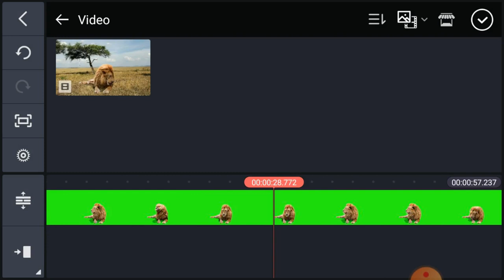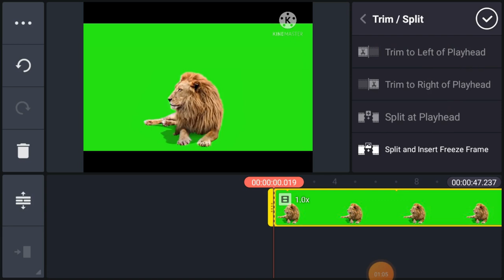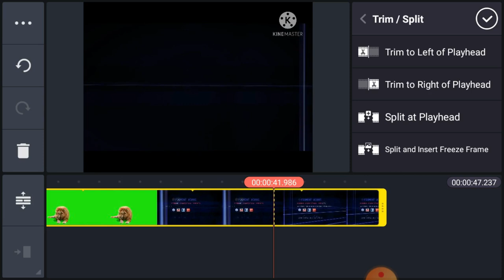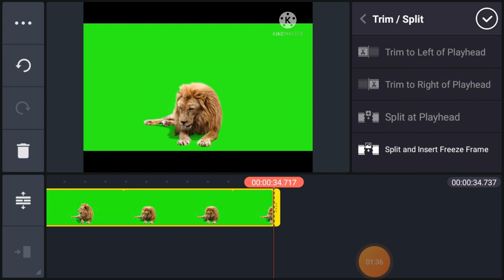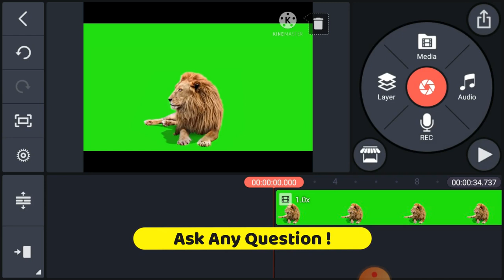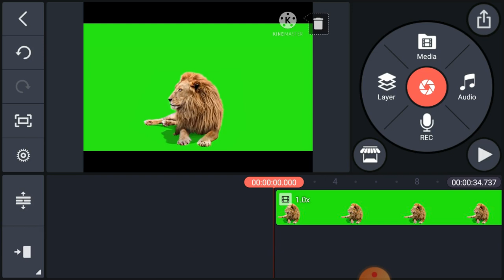how to cut video in kinemaster | how to edit video in kinemaster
Dosto is video may main nay batya hai ke hum kinemaster may apni video kaise cut ker sektay hain.